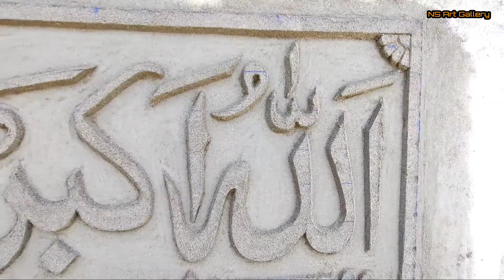AllahuAkbar Arabic Calligraphy with Cement 🖌️🥰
Arabic Calligraphy with Cement ❤️🖌️ AllahuAkbar❤️🥰

In this video I show you How to Arabic Calligraphy on the Wall with Sand and Cement

Have Fun.

Things Used...
Thread
Blue powder
Sand
Cement and
Knife (for cutting)

Good Bye.